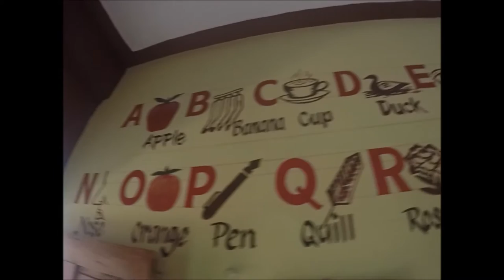Nepal OCTOBRE 2016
voyage solidaire
les gazelles au nepal

- dispo sur PC uniquement - droit d auteur